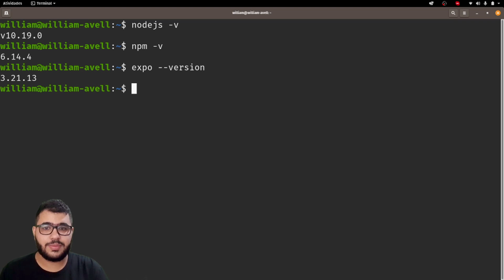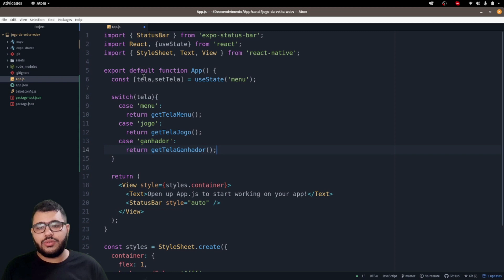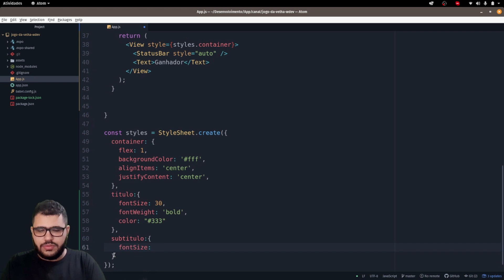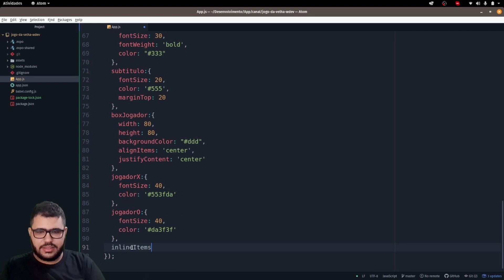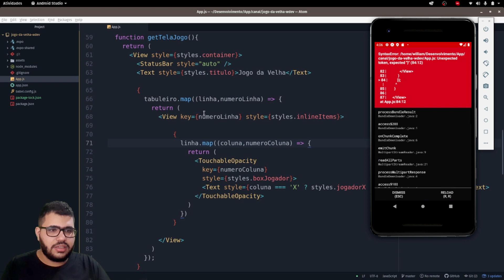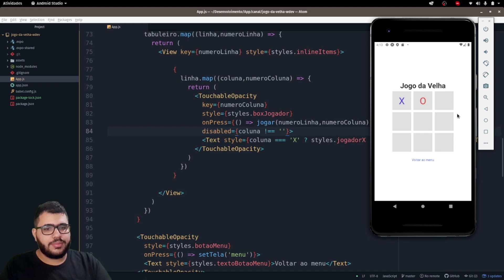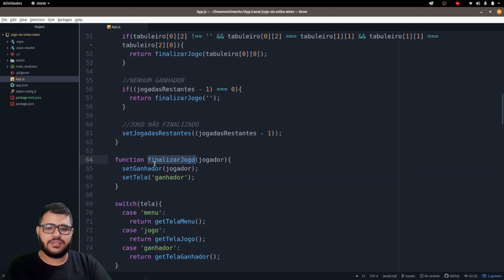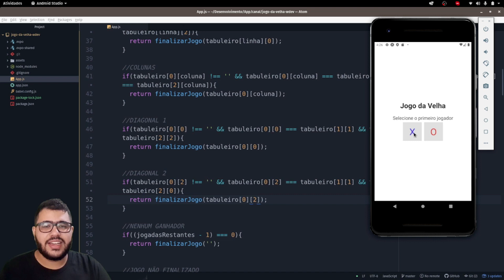Criando um jogo da velha com React Native - Iniciando com React Native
Você já deve ter jogado o Jogo da Velha ou pelo menos sabe o conceito, então que tal criar esse jogo para smartphone utilizando tecnologias web e gerando APPs nativos para Android e IOs?

No vídeo de hoje, vamos desenvolver juntos e você verá que utilizando recursos iniciais React Native é possível criar o nosso app.

Créditos
Abertura utiliza vídeos do Pexel dos autores Carlos Arribas, Joseph Redfield e BuildWith Angga